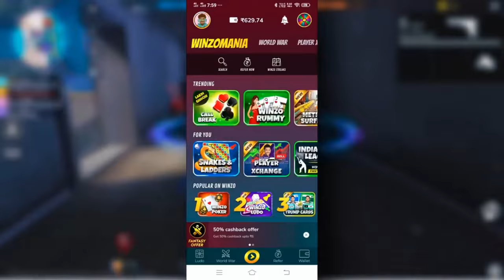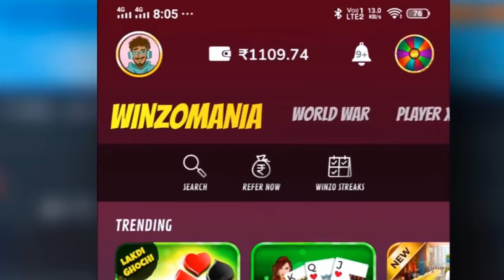😱 1 Lakh price pool 🏆 Tournament…🔥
White444 90% Headshot Rate | Solo Vs Squad Full Gameplay | Poco x3 Pro iPhone 13 FreeFire

poco x3 profree fire test poco x3 pro test free fire
iphone freefire
iphone unboxing iphone 13 unboxing
iphone unboxing handcam iphone gameplay freefire
iphone dpi
iphone hack
oneshot tips and tricks oneshot tutorial handcam
onetap
onetap trick
best headshot settings and sensitivity freefire highlights
headshot trick
onetap
svd
headshot m11887 onetap
sks
woodpecker
dragunov
m1887
m1014
desert eagle onetap trick
desert
eagle
poco x3 pro 9 pro free fire gameplay poco x3 pro free fire configuracion
poco x3 pro free fire dpi poco x3 pro free fire ultra
xiaomi redmi note 9 pro free fire 2020 redmi note 9 fire fire
redmi note 9 pro free fire poco x3 pro free fire
redmi note 9 pro max fire fire test redmi note 10 free fire gameplay
dpi redmi note 9 pro free fire headshot setting

redmi note 9 pro max fire fire test redmi note 10 free fire gameplay dpi redmi note 9 pro free fire headshot setting
redmi note 10 pro free fire gameplay sensitivitas auto headshot free fire settings redmi note 9 pro free fire sensitivitas free fire terbaik
best dpi for redmi note 9 pro settings free fire
xiaomi redmi note 9 pro free fire handcam free fire pro player
poco x3 free fire free fire 240 fps
redmi note 8 pro free fire
dpi settings ff ff setting

Victory Or Loss
Show Your Best..!!!